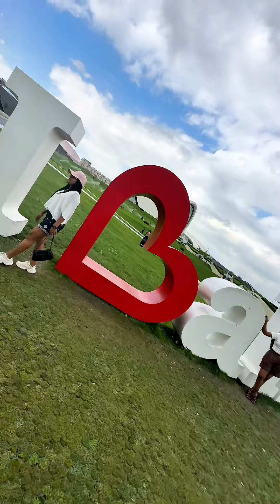Heydar Aliyev Centre Baku Azerbaijan